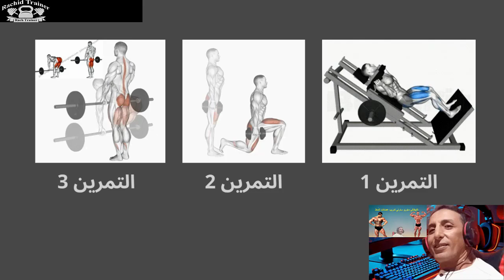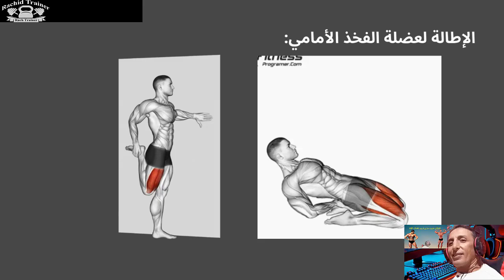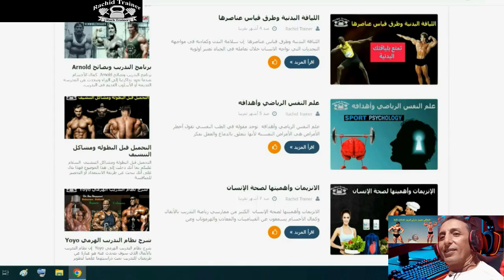تدريب عضلات الفخذ البطل الإيطالي ماورو سارني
فيديو طريقة تدريب الساقين البطل المحترف الإيطالي ماورو سارني وبرنامج التدريب لتطوير حجم عضلة القخذ أتمنى لكم استفادة ممتعة.
 نبذة عن صاحب القناة:
الإسم رشيد مدرب رياضي الخبرة أكثر من 23 سنة في مجال الفتنس والتدريب الرياضي الشخصي.
 قم بزيارة موقعنا للتعرف على السيرة الذاتية للمدرب ومواضيع مهمة قد تساعدك للوصول إلى أهدافك في مجال الفتنس والتدريب بالأثقال: